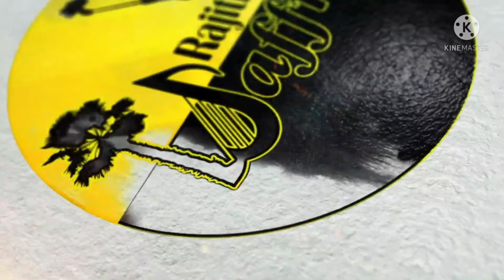BOYA BY M1 MIC UNBOXING REVIEW TAMIL 2022 YOU TUBE MIC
Hi வணக்கம் இந்த வீடியோ எனது முதல் முயற்சி இனி வரும் காணொளிகள் மிக நேர்த்தியாக வரும் என்று உறுதி கூறுகின்றேன் எனது YOU TUBE சேனலுக்கு ஆதரவு தாருங்கள்